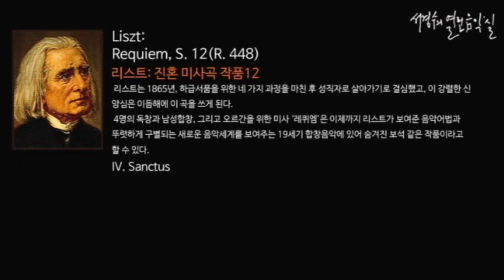Liszt: Requiem, S. 12(R. 448) IV. Sanctus_‘서경수의 열린 음악실’